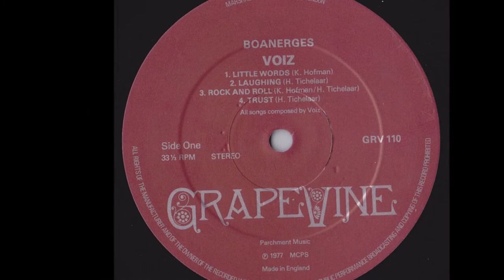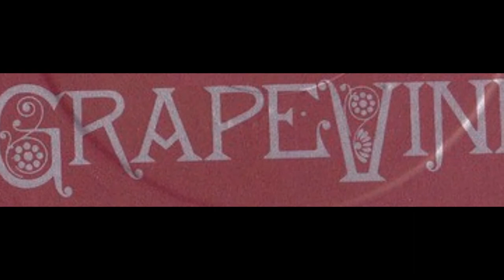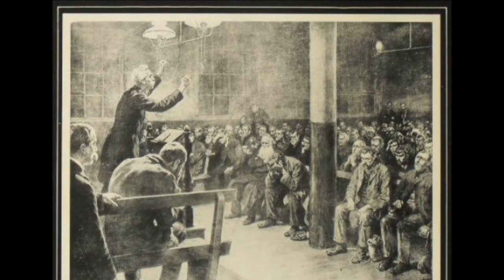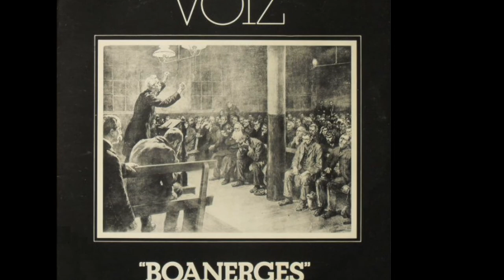Voiz, 1977 LP: Boanerges - A2 Laughing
On the cover is the number Grapevine 110, on the inner sleeve and on the LP are GRV 110
Superb Dutch six-man progressive outfit that couples a hard-rock approach with classical flute accompaniment. The end result is a very bluesy sound not unlike early Jethro Tull recordings such as This Was and Stand Up. Only seven tracks, most being fairly long. ‘70s FM prog buffs will not be disappointed as they experience the slow burn of ‘Keep Quiet’ and ‘Little Words’, or the grungy r&r boogie of ‘All The Way From Fryslan’, all with loud potent electric guitar leads. ‘Quality Of Life’ and ‘Laughing’ both supply whimsical upbeat moments, the latter making use of ukulele, clarinet, and fuzz bass. ‘Dank U’, the only non-English song, provides a quieter symphonic mood before closing with a heavy electric guitar climax. Lively skillful flute work everywhere you turn, plus a few saxophone appearances, all within the prog/classic-rock context. Also nice dreamy background synthesizer adding depth to the sound. Deserves the same recognition as heavyweights like Agape and The Exkursions. Produced by Pete Yates-Round of Parchment and released on the British Grapevine label. (Ken Scott - Archivist)

Voiz
LP: Boanerges
Label: Grapevine (GRV 110)
Country: UK
Released: 1977
Genre: Rock
Style: Prog Rock, Folk Rock, Religious

Guitar, Ukulele, Vocals, Strings – Herke Tickelaar
Lead Guitar, Vocals – Koop Hofman
Bass, Bass [Fuzz] – Jan Idzenga
Drums, Percussion – Jacob Sytsma
Saxophone, Clarinet, Flute – Ivo De Jong

Other members of the band:
Jaap Bosma: Van, Equipment (Roadie)
Truus, Tineke, Atty, Lieske en Riet: Cooking and laughing on "Laughing"
Producer – Pete Yates-Round
Engineer – Andy Kidd
Recorded At – ICC Studios
Mastered At – Master Room
Printed By – Robert Stace
Published By – Marshall Morgan & Scott
Design [Sleeve] – Phil Johns
Photography By – Strijdkreet

Tracklist
A1 Little Words
A2 Laughing
A3 All The Way From Fryslân
A4 Trust
B1 Keep Quiet
B2 Quality Of Life
B3 Dank U (Thank You)